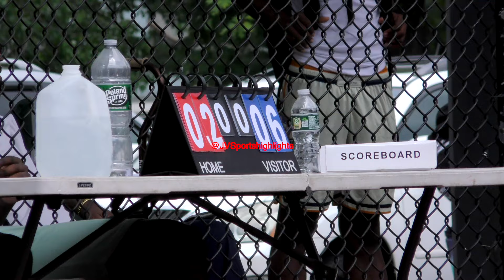Go Hard or Go Home Coach G v QD 07 21 2024